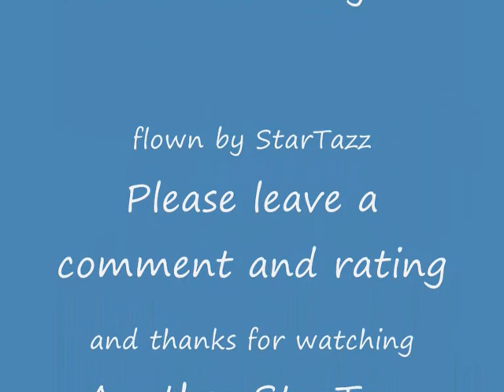Second flight with the ParkZone F4U Corsair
This is my second flight with the parkzone F4U corsair and no crash this time because i replaced my AR6100e which i now know is faulty unless it is outside the aircraft which i use it on like the Stryker where it works ok,so now i'm using a AR500 full range receiver,i still have another flight of this plane coming as we did two flights with it and one of the protech sky raider,so keep watching as it should be up soon,thanks for watching.